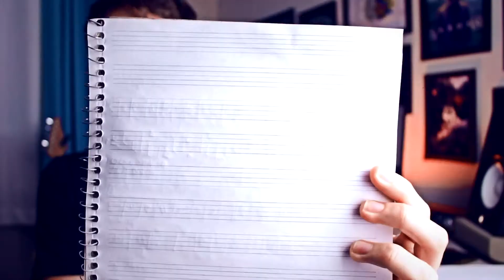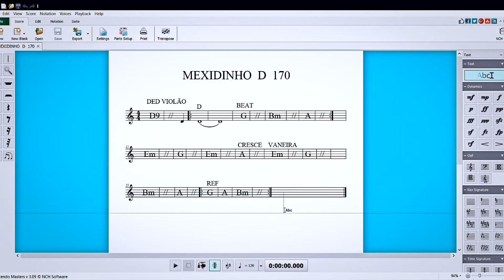💪🏻📝 A MELHOR FORMA DE TIRAR REPERTÓRIO